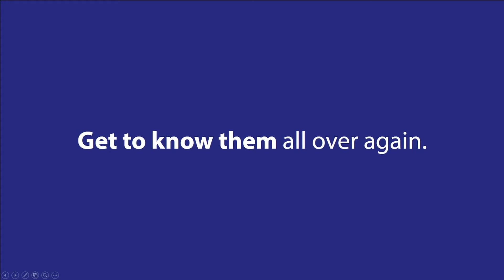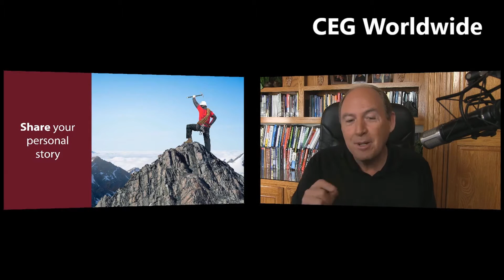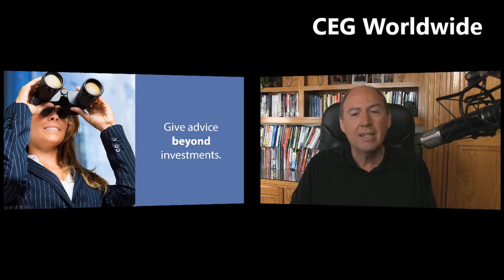The 3 Things Elite Advisors Do to WOW Their Clients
It doesn’t matter who you serve, one thing is certain: You’ve got to truly WOW your clients to get their attention, earn their business and keep it over the long run.

Receive a comprehensive analysis of your practice and our personalized recommendations to dramatically accelerate your success.